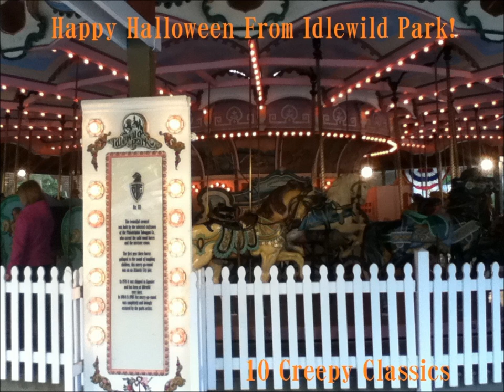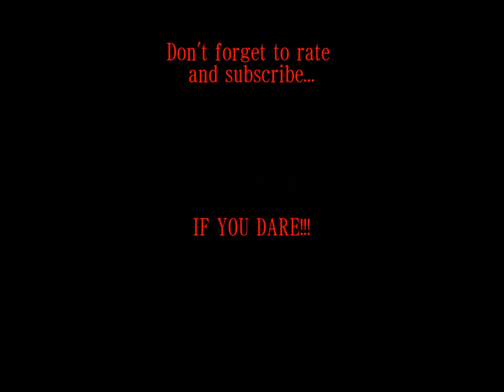Happy Halloween From Idlewild Park! Track 8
Theme from "Ghostbusters"